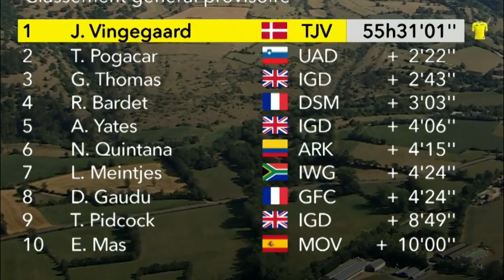POGACAR ATACA 🔥 VINGEGAARD se defiende. RIGO y MARTÍNEZ en fuga. TOUR DE FRANCIA 2022 etapa 14